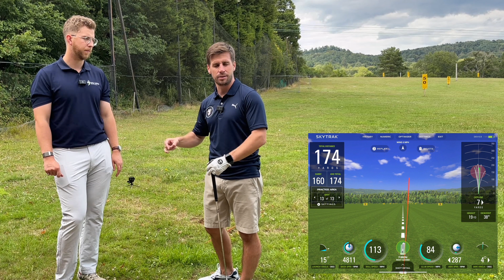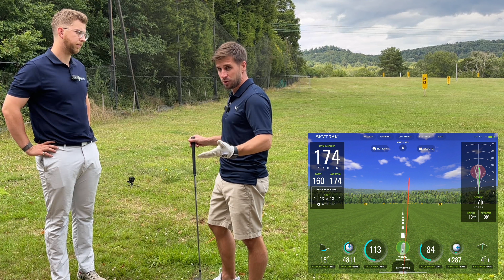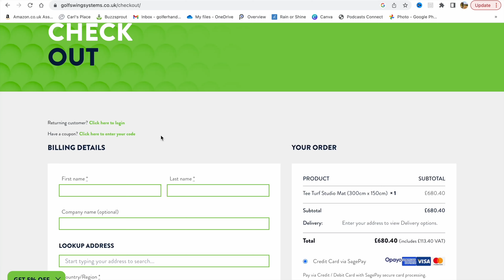SkyTrak+ IN-DEPTH Walkthrough & Review (Including Shot Delay & Outdoor Testing!)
Get ready to elevate your golfing experience with the revolutionary SkyTrak+ Launch Monitor! In this in-depth video review, we put the latest model through its paces to see how it stacks up against its predecessor and whether it truly lives up to the hype.

Join us as we explore the enhanced features of the SkyTrak+ and dive into its improved shot delay, promising to deliver lightning-fast feedback for instant analysis and adjustments. We take it outdoors, testing its performance on both mats and real turf, to see how it adapts to varying terrains and weather conditions.

But that's not all! Our thorough examination includes an assessment of the laser hitting area to find out if it has been refined for even greater accuracy and consistency.

Whether you're a pro golfer or a passionate enthusiast, this review will leave you captivated, eager to take your game to the next level with the cutting-edge SkyTrak+ Launch Monitor. Don't miss out on the chance to revolutionize your golfing journey. ⛳️📹

for all your golf sim equipment

Timestamps:
First Impressions: 1:09
Laser dot & hitting area: 3:29
Data parameters: 6:49
Shot delay speed test: 17:23
Alignment & protection: 20:06
Shot optimiser: 23:40
Software & updates: 27:33
Outdoor testing: 31:04
Outdoor testing from real turf: 34:16

Projector: BenQ 1080p 3800 lumens
Desktop Computer or Laptop
Side Curtains
Bungee Balls
Tarp Clips
Foam Wall Tiles
Wire Rope